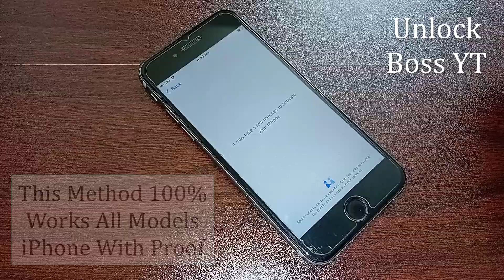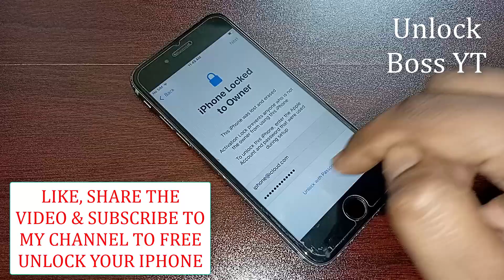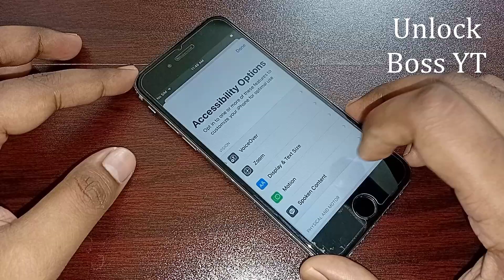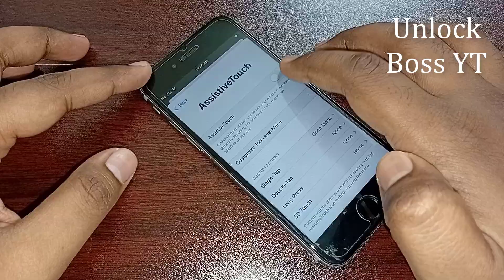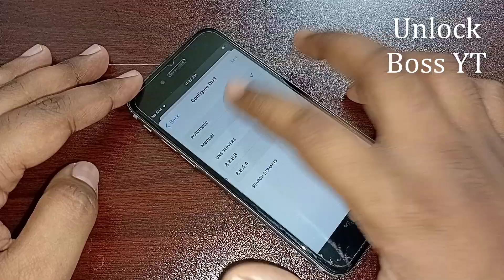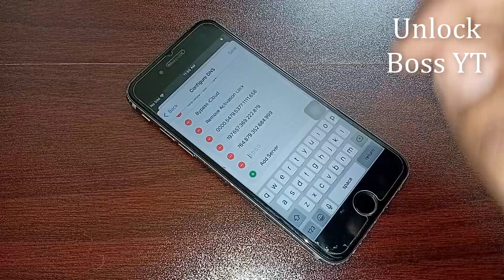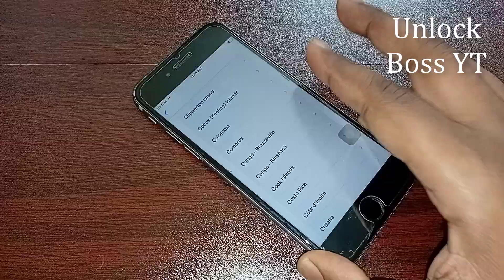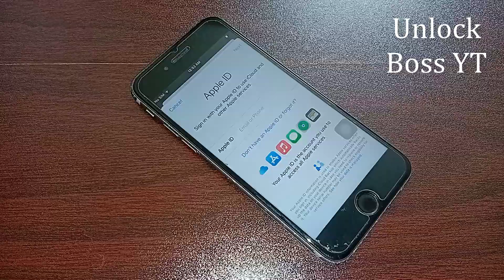Remove iCloud iPhone 6/7/8/X Series Without Previous Owner || Bypass iPhone Activation Lock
100% Working Method* In this video, I’ll show you how to quickly shortcut Remove the iCloud Activation Lock from any iPhone without using the Apple ID or password. This is the latest working Best Method in 2025. that helps you Live bypass/Delete the “iPhone Locked to Owner” Activation Lock Screen!! easily and safely. No Needs any tools, no Need jailbreak, and no previous owner Apple ID Account required!! It's call to Easy Shortcut Remove Activation Lock iCloud, Keep Watching... ✅ Works On: • iPhone 6s, 7, 8, SE, X, XR, XS, 11, 12, 13, 14, 15, 16 Pro Max • iOS 15, iOS 16, iOS 18.0 including iOS 17.6 and 18.6.2 Tested 100% 💡 What You’ll Learn: • How to remove activation lock without Apple ID iPhone • Step-by-step instructions using the 2025 bypass method • Fix for “iPhone Locked to Owner” issue ⚠️ This is a real, working method—don’t skip any steps! 🛠️ iCloud Unlock iPhone Without Password (New Update!)✅ 🔓 Bypass iCloud Activation Lock on iPhone (2025 Method) 📱 How to Remove iCloud Lock on Any iPhone – 100% Working 2025 🔥 iCloud Activation Lock Bypass iPhone - Step-by-Step Unlock Guide 🚫 iPhone Locked to Owner? Remove iCloud Activation Lock Fast! 📵 Unlock iCloud Locked iPhone Without Previous Owner 💥 How to Bypass iCloud on iPhone | Activation Lock Removal Tutorial ✅ Remove iCloud Lock iPhone in Minutes | Easy iOS Unlock 2025 🔐 iCloud Locked iPhone? Here’s How to Unlock It Now (No Jailbreak) ⚡ Working iCloud Bypass iOS 17.0 to 18.6.2 Unlock Any iPhone Fast! Very Special For you 📢 Want to 100% FREE Unlock Your iPhone? Here’s How! ✅ Just follow these simple steps to get help unlocking your iPhone FREE! 1️⃣ Subscribe to my YouTube channel 2️⃣ Like at least 15 videos 3️⃣ Share 10 of my videos with friends or groups 4️⃣ Comment your iPhone IMEI or model & issue under this video 5️⃣ Wait for my response — I personally check and reply! 💬 I’ll do my best to help you with your iCloud or Activation Lock issue. Your support means a lot — I truly appreciate it!